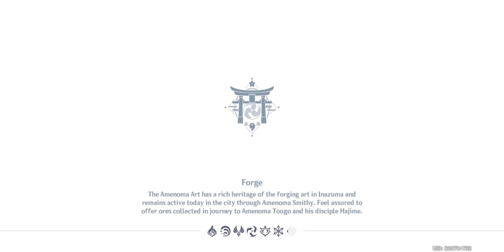Genshin Impact Mobile - Daily Commission Inazuma #12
Device: Samsung Note 20 Ultra
Chipset: Exynos 990
RAM: 8GB
Storage: 256GB

Untuk video lain nya bisa cek di chanel ini :3